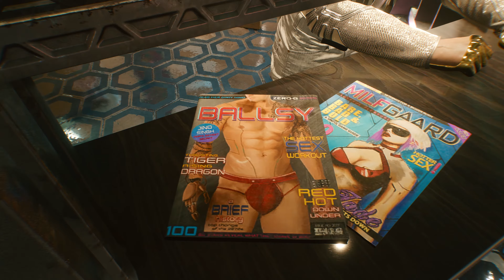Cyberpunk 2077 : Official The Styles of Night City Trailer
CD Projekt Red details the visual styles that dominate the world of Night City so sit tight and enjoy the
experience in Cyberpunk 2077